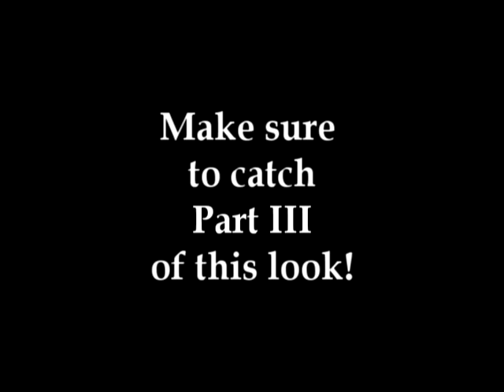Elements: Earth Part II